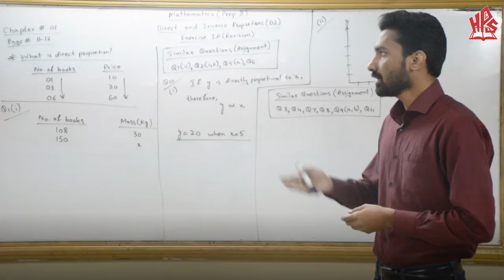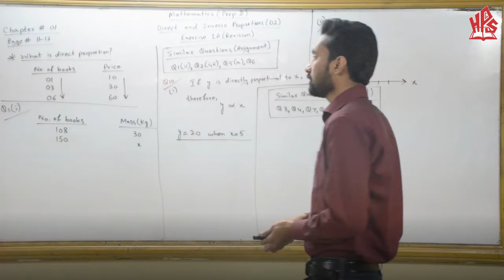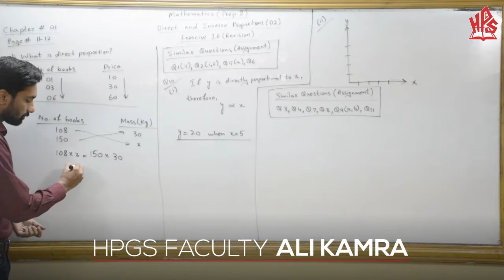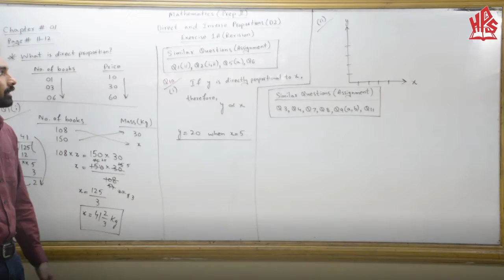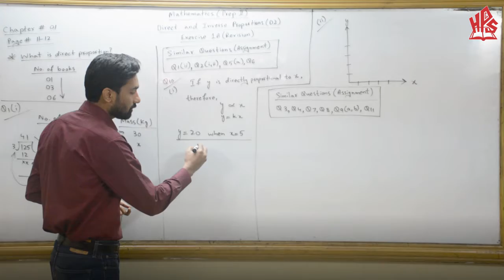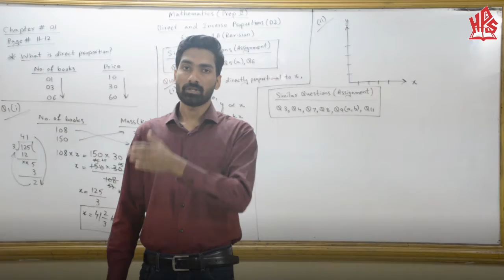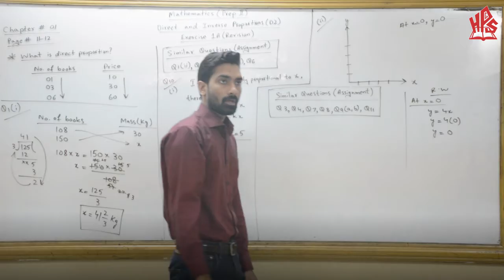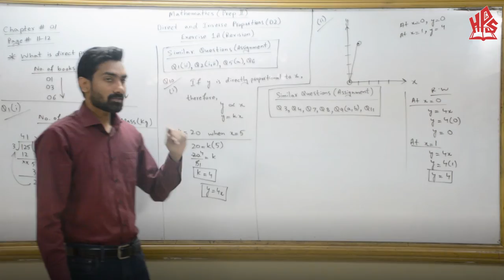HPGS Online Lecture by Ali Kamran Mathematics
HPGS Online Lecture.

Faculty: Ali Kamran
Subject: Mathematics Prep II Part 1
Topic: Direct and Inverse Proportions (D2)